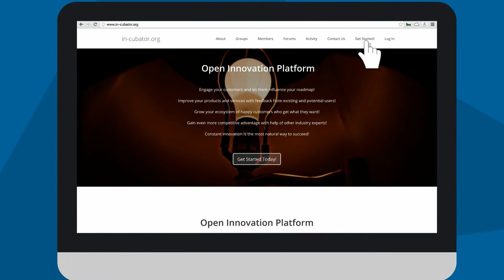Open Innovation Platform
It doesn’t matter if you’re a Government, Service Provider, Technology Giant or just about to launch your new business. You want your portfolio of products and services to be the best on the market!

Open Innovation is the way to engage with your customers and let them influence your roadmap so you can deliver what they really need!

Introducing Open Innovation Platform, a way to improve your offering with great ideas coming straight from the market!

Create your group and invite customers, partners and industry experts to build your community.
Discuss your approach, ask for ideas and collaborate to improve them. Share documentation and constantly deliver what your customers buy!

Need help with open innovation or a dedicated platform?